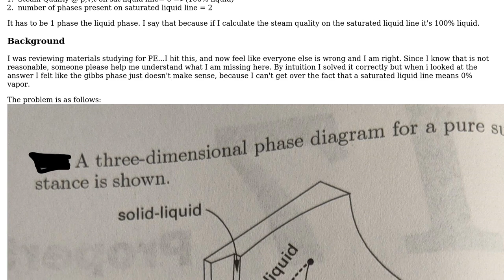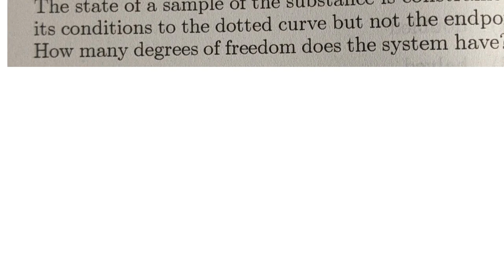Engineering: How can the Saturated Liquid Line be two phases?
With thanks & praise to God, and with thanks to the many people who have made this project possible! | Content (except music & images) licensed under CC BY-SA | Music | Images & others | With thanks to user LeeRuns user Jeffrey J Weimer and the Stack Exchange Network Trademarks are property of their respective owners. You are responsible for your own actions.